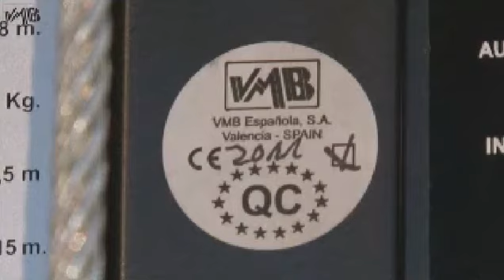SPEAKER LINE ARRAY SYSTEM ASSEMBLY BY WOMAN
instalation line array speaker closure and assembly by a women only 15 minutes.